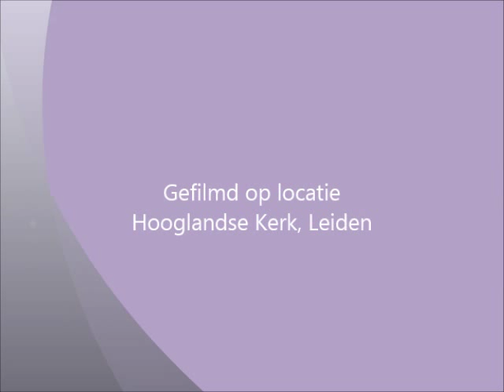Draaiorgeldag Leiden 2013: Deel 3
In dit filmpje:

0:05 ? - Florentiner Mars
5:20 The Sensation - Elecordeon Medley
7:58 De Cello - Möhlmann-Warnies Mars